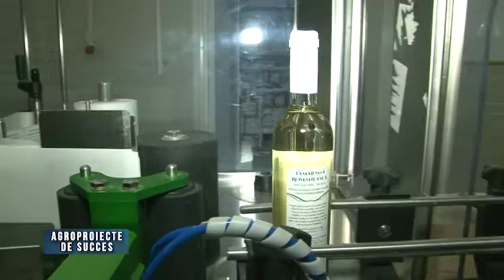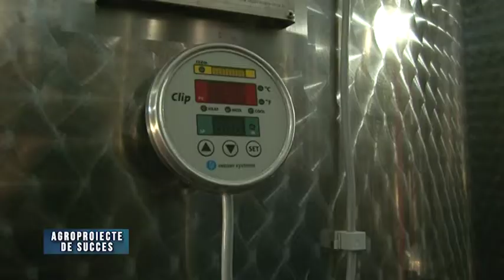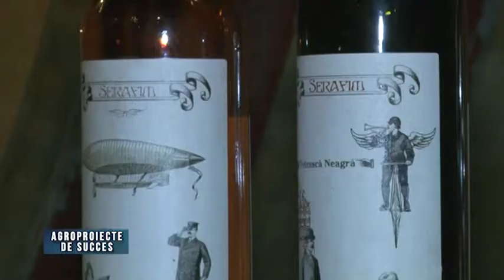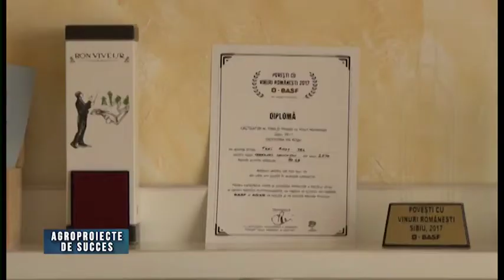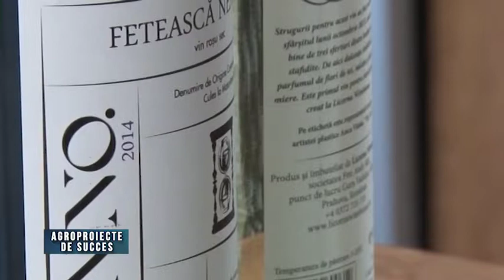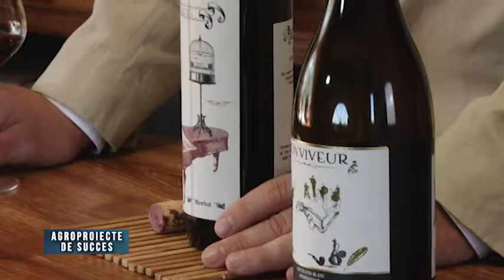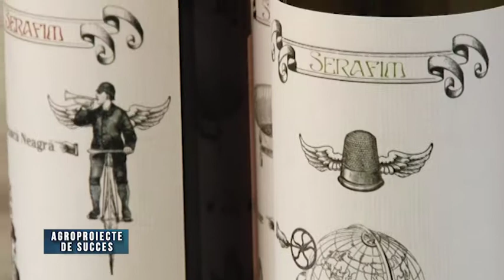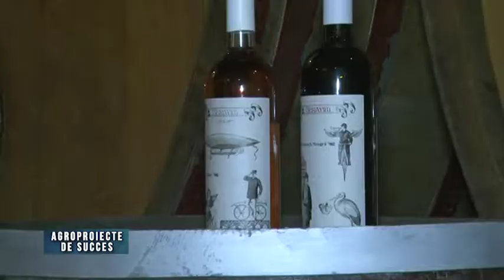Agroproiect de succes Licorna Winehouse - Reportaj Agro TV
Reportaj Agro Tv la Licorna Winehouse - traseul de la strugure la vin pe masa clientului.